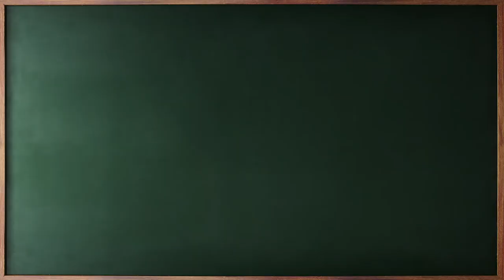Nestor Torres on Lighting The Educational Flame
Master flautist Nestor Torres speaks about music, education, and more.